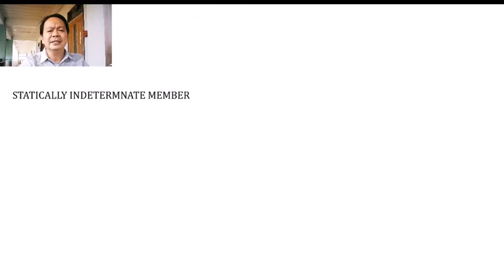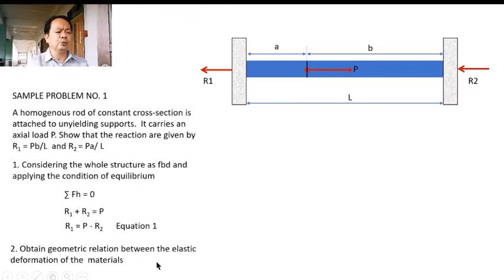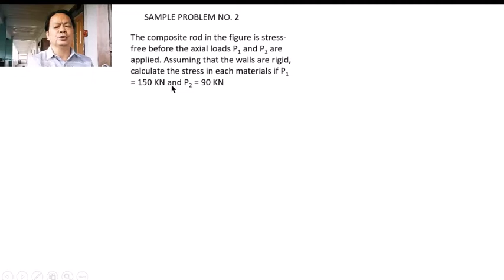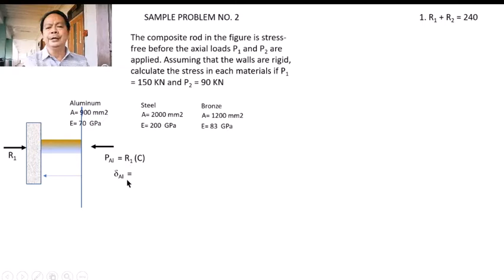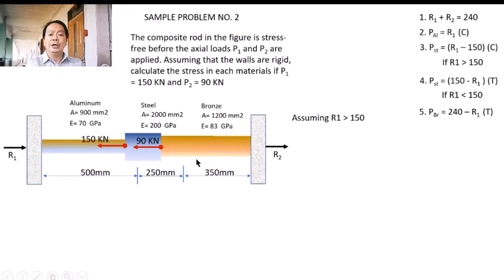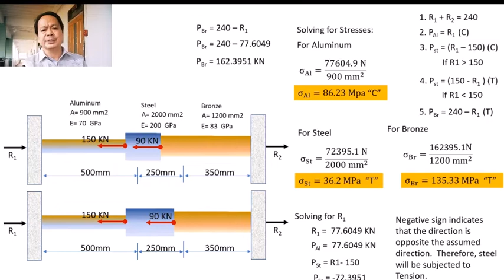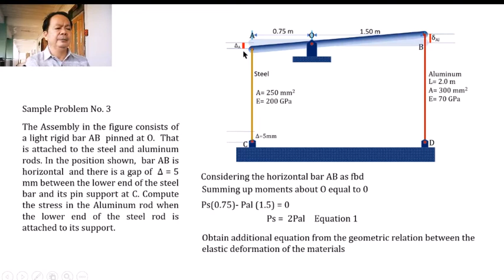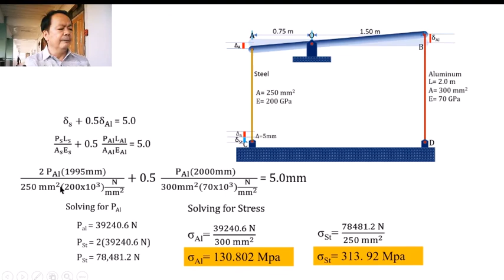Statically Indeterminate Members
Here are some examples of Statically Indeterminate Members